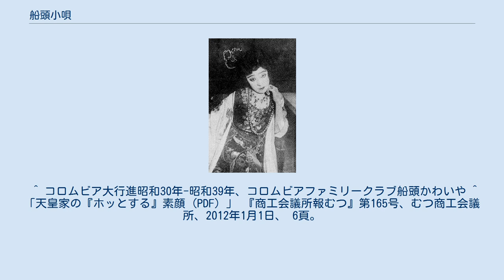船頭小唄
船頭小唄（せんどうこうた）とは、日本の歌謡曲。
 「船頭小唄」の代表的な歌手の一人である中山歌子（1919年） 1921年（大正10年）1月30日に民謡「枯れすすき」として野口雨情が作詞、同年に中山晋平が作曲した。
 1922年（大正11年）に神田春盛堂から詩集「新作小唄」の中で、「枯れ芒」を改題し「船頭小唄」として掲載された。
1923年（大正12年）、ヒコーキレコードから女優・中山歌子によって初めて吹き込まれ、その他オリエントレコードから演歌師の鳥取春陽、田辺正行、木津豆千代、ニットーレコードで高橋銀声などが歌った曲。
同年、松竹から池田義信監督、主演・岩田祐吉、栗島すみ子で映画化された。
 この歌の大流行の最中、関東大震災が起こり、雨情の暗い歌詞、晋平の悲しい曲調から、この地震を予知していた童謡（わざうた）だったのではという説が流布した。
 街道演歌師の添田唖蝉坊は「俺は東京の焼け出され、同じお前も焼け出されどうせ二人はこの世では何も持たない焼け出され」という替え歌で歌った。
 1957年（昭和32年）1月東京映画配給の映画『雨情物語』の主題歌として森繁久彌が歌い、大正から戦後の昭和まで、また現代においても「枯すすき」に人生の哀愁に共感するとしてヒットした流行歌となった。
 「おれは河原の枯れすすき 同じお前も枯れすすき どうせ二人はこの世では 花の咲かない枯れすすき……」と男女の間柄を歌っている。
 また、1974年（昭和49年）には類似の哀愁を持つ曲「昭和枯れすすき」（TBS系『時間ですよ昭和元年』挿入歌。作詞：山田孝雄、作曲：むつひろし、唄：さくらと一郎）が発売され、翌年の1975年（昭和50年）、同名の映画も作られた。
 なお、「船頭小唄」は明仁上皇がカラオケの十八番としているという。
 ^ 南博（編）『日本モダニズムの研究 思想・生活・文化』ブレーン出版、1982年、259-260頁。
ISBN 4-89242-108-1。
 ^ コロムビア大行進昭和30年-昭和39年、コロムビアファミリークラブ船頭かわいや ^ 「天皇家の『ホッとする』素顔 (PDF) 」 『商工会議所報むつ』第165号、むつ商工会議所、2012年1月1日、 6頁。